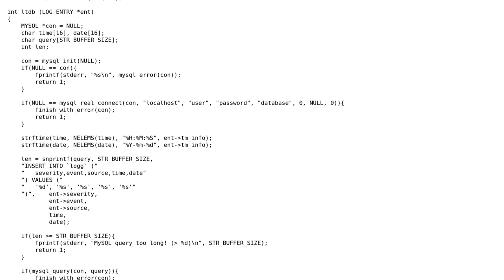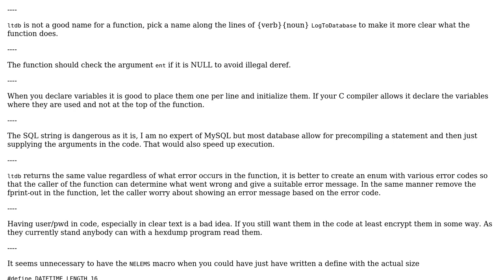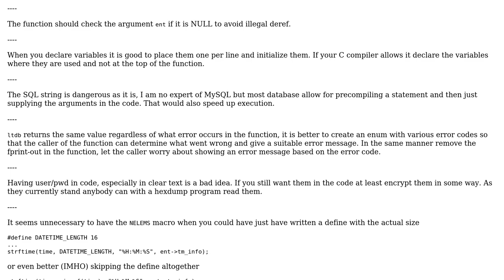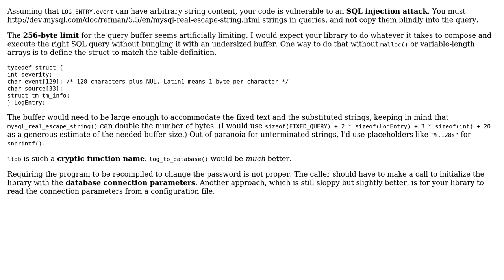Code Review: Small library for logging to MySQL (2 Solutions!!)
Code Review: Small library for logging to MySQL

With thanks & praise to God, and with thanks to the many people who have made this project possible! | Content (except music & images) licensed under CC BY-SA | Music | Images & others | With thanks to user Linus user Jamal user AndersK user 200_success and the Stack Exchange Network Trademarks are property of their respective owners. You are responsible for your own actions.